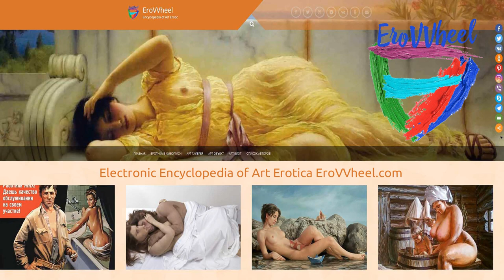Linda Bergkvist (Enayla) (1977 b.): Digital Art paintings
Contemporary Digital Art  paintings and drawings of Sweden artist NAME (b)
Цифровая живопись диджитал арт шведской художника-иллюстратора Линды Бергквист  (1977 г.р.)